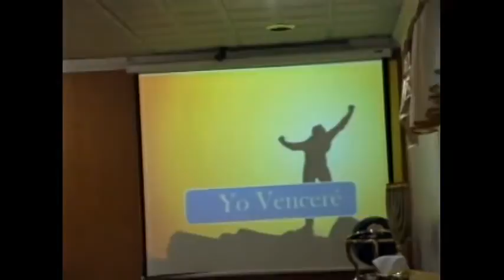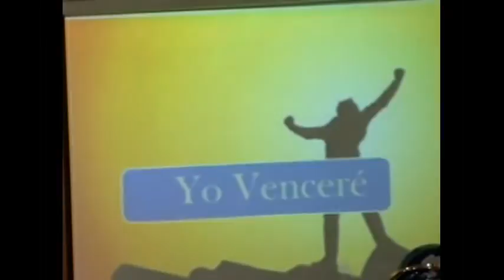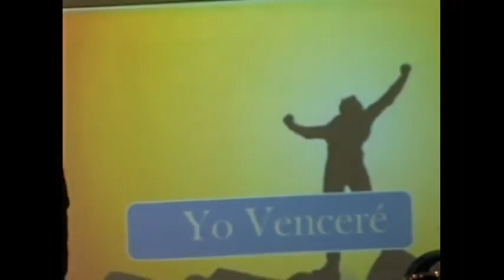OMAR LUGO (SOPLA ESPIRITU SANTO) MINISTRACION EN CAMPAÑA DE JOVENES BRONX, NY